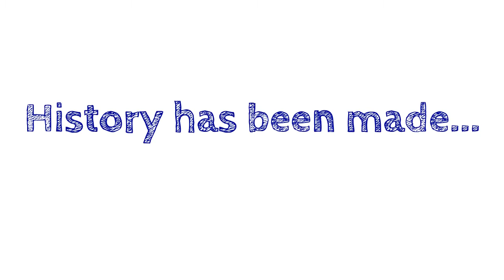My Voting Vlog!!!